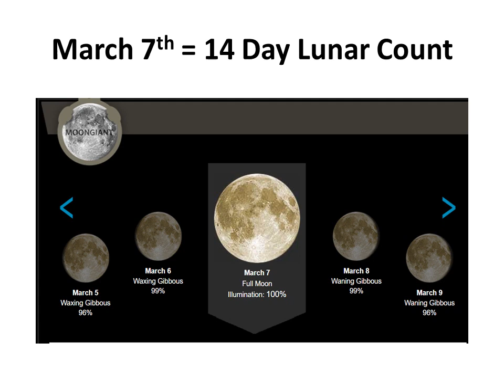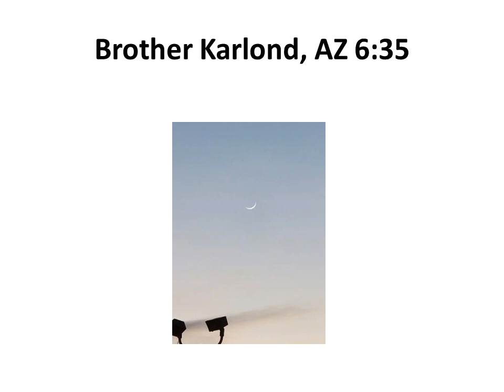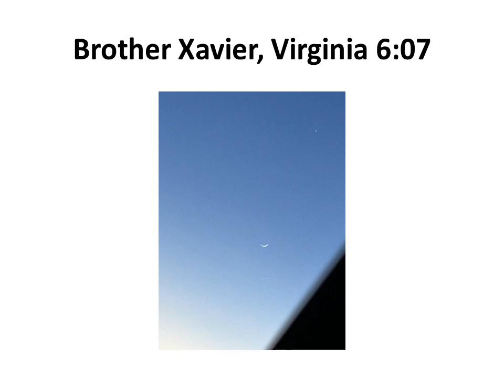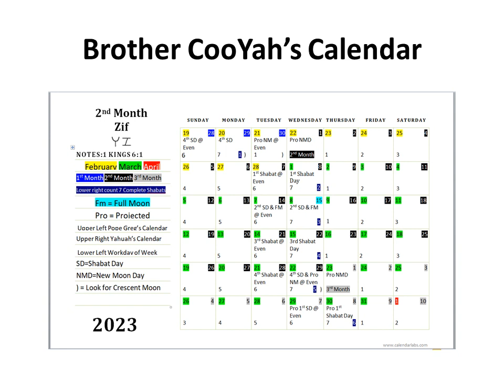Hedash! Renewed Moon Spotted & Confirmed The Eve. Feb. 21st ; Shabbat Wednesday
The 2nd Month!